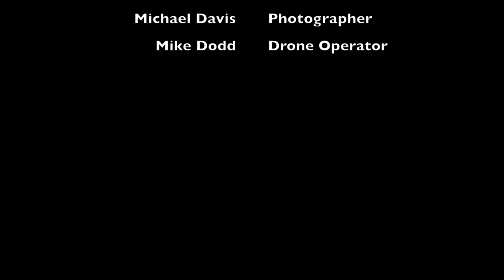Soto Cano AB Chapel Hike 94 HD 1080p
On June 24, 2023 120 Service Members from Soto Cano Air Base, Honduras hiked 4.5 miles to the community of Calaveras, HD. They carried 5,000 lbs of food to donate to 200 families. They raised over $3,500 USD to purchase food, piñatas, and candy to bless these families. $2000 was donated by @GracePlace  Church, the remaining amount was donated by service members stationed at Soto Cano AB. Thank you to @michaeldodd21 for some amazing drone footage and Michael Davis for some great photos.